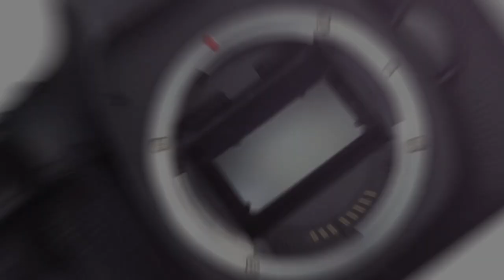3 photography principles you must know | Photography ke 3 zaroori mantras | Hindi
To improve your videos you need to focus on composition. This video covers the basic knowledge for composition